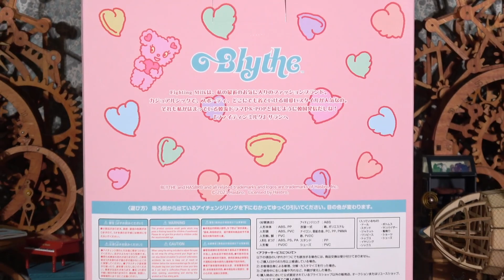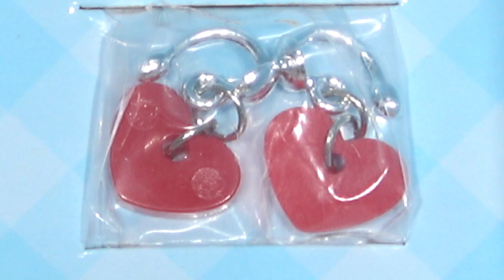1018 【ネオブライス】ファイティンミルク サランへ Neo Blythe Fighting Milk Saranghae ブライスショップ限定【開封】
Neo Blythe  Fighting Milk Saranghae
ネオブライス ファイティンミルク サランへ
2023年4月28日(金)発売
ラディエンスエボリューション
GOOD SMILE COMPANY製ブライス第8弾
ブライスショップ限定ドール

購入したドールを開封した記録
（髪に櫛を入れずに撮影しています）

■うしろにいるドール：左から
グッディ・ガール・ゴーゴー Goodie Girl Go Go
オデット レイク オブ ティアーズ Odette Lake of Tears
アリーガブリエル Allie Gabrielle
ハローアゲインジュニームニーキューティー hello again Junie Moonie Cutie

■着せ替え後の衣装：こぺ＠ワルソネコ (クリノリン組み立て：たっくす＠ワルソネコ)

■関連動画
079 ネオブライス グッディ・ガール・ゴーゴー Neo Blythe Goodie Girl Go Go

502 ネオブライス オデット レイク オブ ティアーズ 開封 Neo Blythe Odette Lake of Tears UNBOX ブライスショップ限定

382 ネオブライス アリーガブリエル Neo Blythe Allie Gabrielle 開封 UNBOX CWC限定 12周年アニバーサリー

670 ネオブライス ハローアゲインジュニームニーキューティー 開封 Neo Blythe hello again Junie Moonie Cutie UNBOX CWC限定